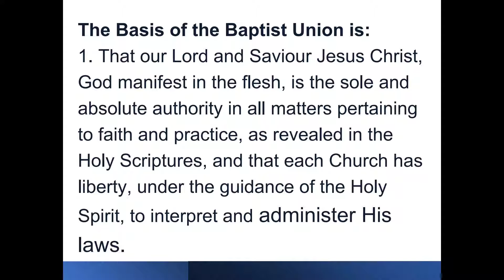16th January 2022 Sunday worship 'What is a Baptist church? - extracts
In the second talk of this series on 'What is a Baptist church?', Judith looks at baptism.